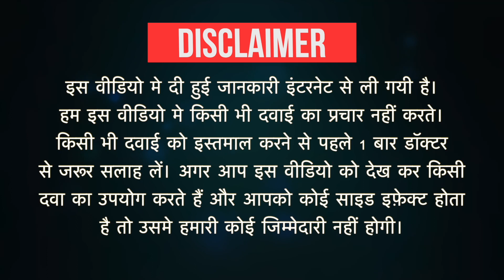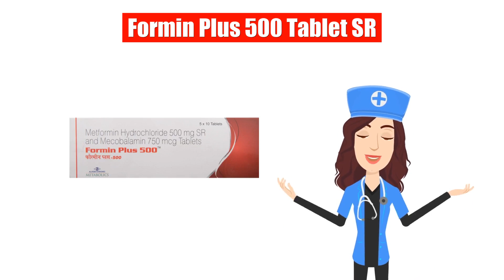Formin Plus 500 Tablet SR Uses in Hindi | Side Effects | Dose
Formin Plus 500 Tablet SR Uses in Hindi | Side Effects | Dosage

Formin Plus 500 Tablet SR Uses in Hindi
Formin Plus 500 Tablet SR Use in Hindi
Formin Plus 500 Tablet SR Kis kaam aati hai
Formin Plus 500 Tablet SR Review
Formin Plus 500 Tablet SR Use
Formin Plus 500 Tablet SR Side Effects
Formin Plus 500 Tablet SR ke Fayde
Formin Plus 500 Tablet SR ke fayde in hindi
Formin Plus 500 Tablet SR how to take
Formin Plus 500 Tablet SR how to use